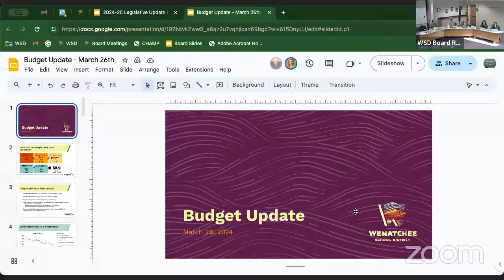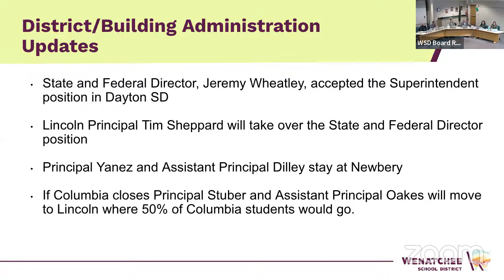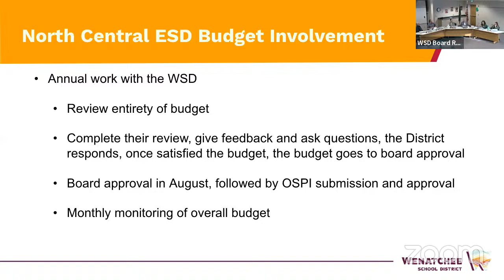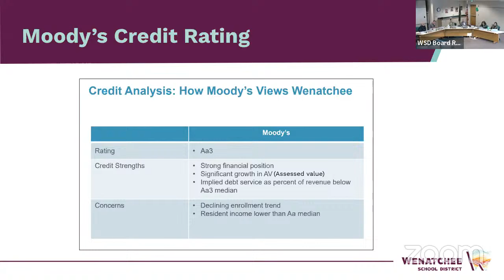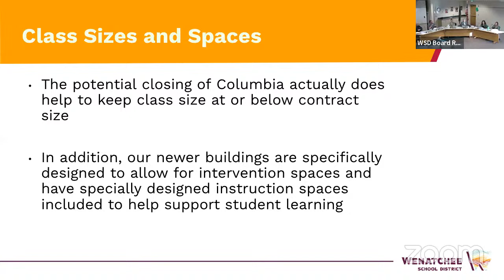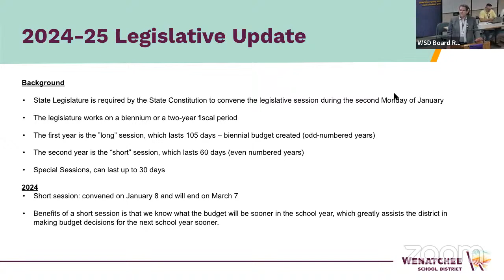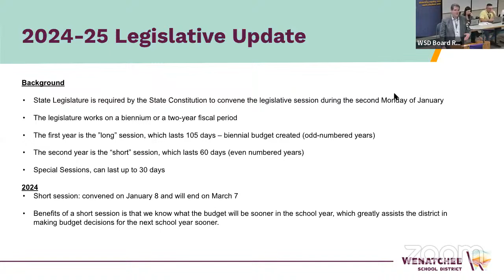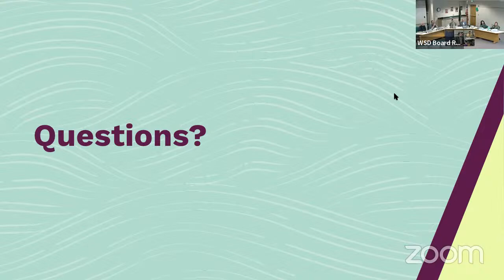Wenatchee School District Board Meeting 3-26-24